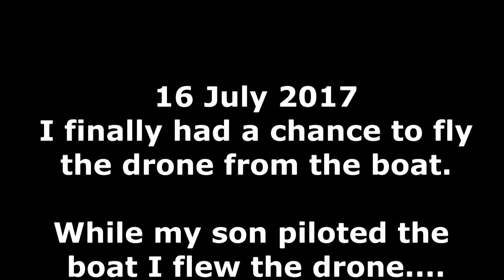Aerial Video of Boat on Rappahannock River and Greenvale Creek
I finally got to fly my drone from the boat... My son piloted the boat while I flew the drone and we got some video and pictures.  This is the real reason that I got the drone in the first place!